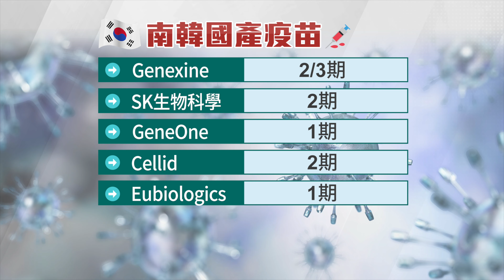買未完成疫苗是場賭局？比爾蓋茲投資子公司也失算 德國製藥廠疫苗中期效力不到5成｜鍾宇皓、許少榛｜在線國際聊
【有cc字幕可以用喔】
不只台灣
很多國家都正在發展國產疫苗
只是真的沒想到日本
進度比想像中慢得很多啊～
南韓也是有五家藥廠正在著手
希望各個國家都趕快加把勁

▶▶每週四下午兩點半直播
▶▶歡迎留言發表你的看法
▶▶一起理性討論國際大事
▶▶Facebook粉絲團🔎